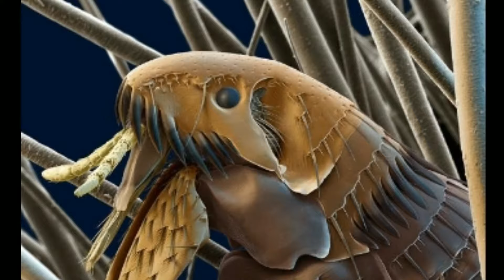Some images under 1000x microscope